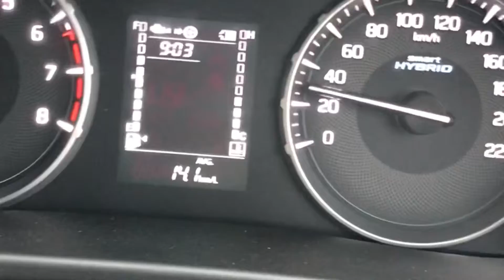Gurgaon 2 din ki barrish s dub gya gurgaon